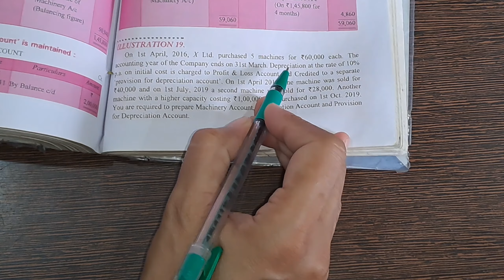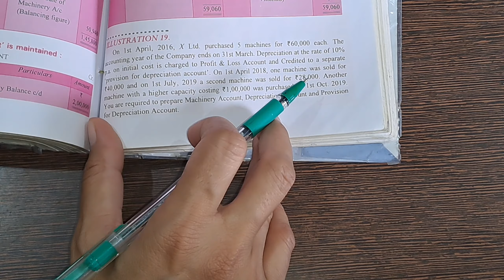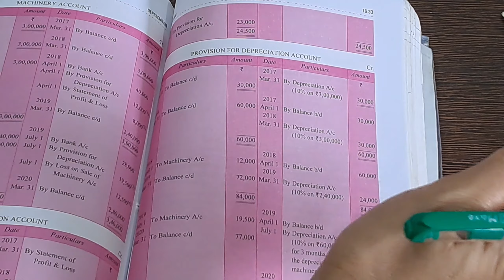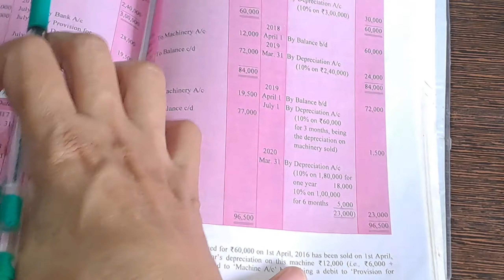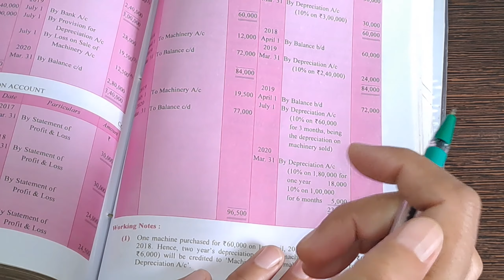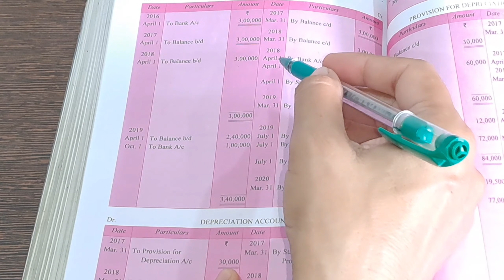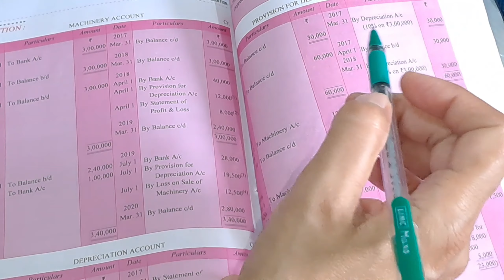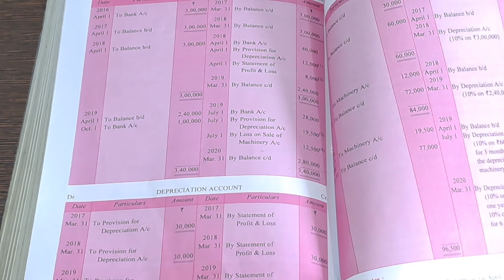PART-5 DEPRECIATION {class 11,bba,b.com}